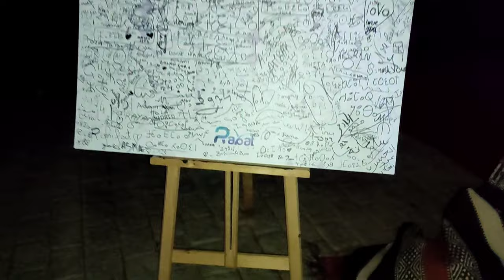فلوق اض نيناير ✨ الجزء الثاني 2 ✨ احتفالات رأس السنة الأمازيغية 🎉2974 🎉 vlog part 2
فلوق اض نيناير 2974
رأس السنة الأمازيغية
سهرة رأس السنة
الأمازيغ
الأمازيغية
تمازغا
تيفيناغ
احواش
احيدوس
القبائل الأمازيغية
amazigh
tifinagh